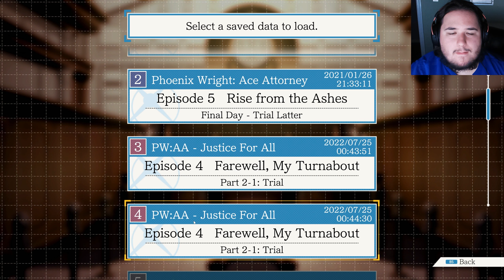A Samurai Showdown | Ace Attorney: Justice For All Part 67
Wait a minute I've heard that name before...